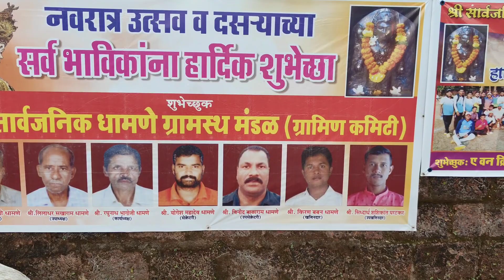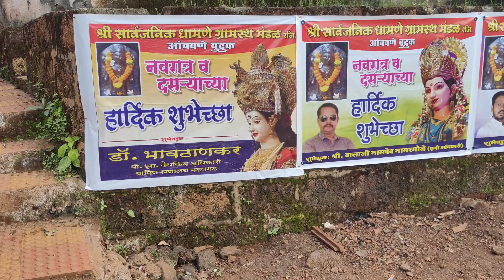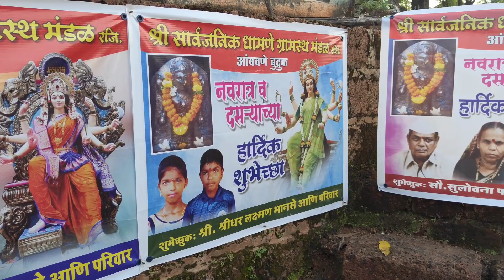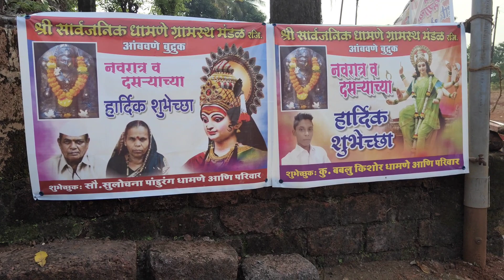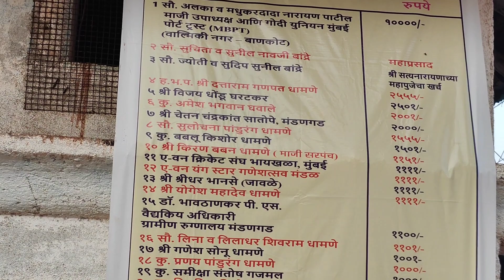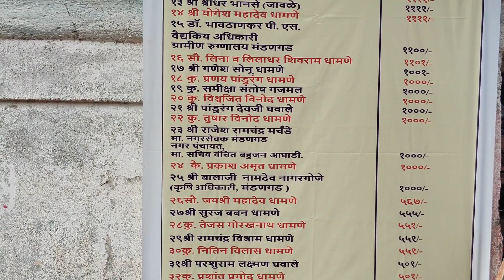महाप्रसाद l नवरात्र महोत्सव (2023)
महाप्रसाद l नवरात्र महोत्सव (2023)🙏नमस्कार मित्रांनो दरवर्षी प्रमाणे याही वर्षी आमच्या आंबवणे बुद्रुक या गावी आई जाखमातेचा नवरात्री महोत्सव साजरा होत आहे आणि या निमित्ताने आमच्या श्री सार्वजनिक धामणे ग्रामस्थ मंडळाचे मुंबई अध्यक्ष श्री. सुनील नावजी बांद्रे यांनी महाप्रसादाचा संपूर्ण खर्च केला आणि त्याचा हा एक छोटासा विडिओ आपल्या साठी घेऊन येत आहे 🙏👉आवडल्यास like करा share करा आणि नवीन असल्यास पहिल्यांदा चॅनेल subscribe करा 🙏विसरू नका 🙏धन्यवाद 🙏
नवरात्रीमहोत्सव
navratrimahostav
garba
ambabai
mahaprasad
ghatstapna
kirandhamnevlog
kirandhamne
aambavnebudruk